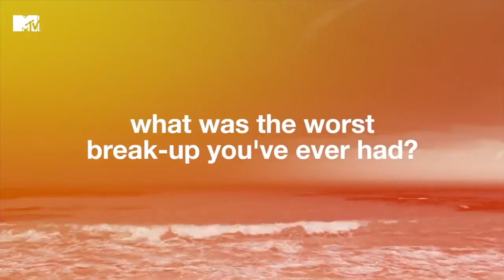CELEBRITY EX ON THE BEACH 2020 IS TERRIBLE!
CELEBRITY EX ON THE BEACH 2020 IS TERRIBLE! MTV's Celebrity Ex On The Beach returns for a new series in 2020 and it's worse than Love Island! Celebrity Ex On The Beach includes Joey Essex, Lorena Medina, Calum Best and Sophie Kasaei...

GameFaceHD is a YouTube channel based off commentary on events, interests and news online or in the real world, done in (hopefully) a comedic way.